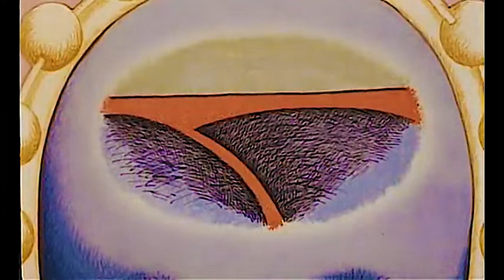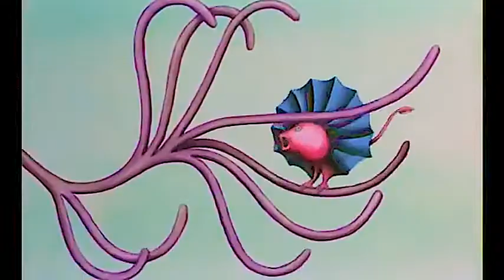"Return to Fantastic Planet" - Madlib/J Dilla inspired beat - La Planète Sauvage - "Le Bracelet"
A beat I made way back in 2018. My take on Alain Gorouger's 'Le Bracelet' from the 1973 cult classic French film , La Planète Sauvage (Fantastic Planet).

Hip Hops Favorite Movie - Fantastic Planet (La Planète Sauvage) - A Bucket of Jake

The 1978 experimental animated film, Fantastic Planet is a wealth of theories and beautiful art, as well as inspiration for some of the biggest musicians in the world.